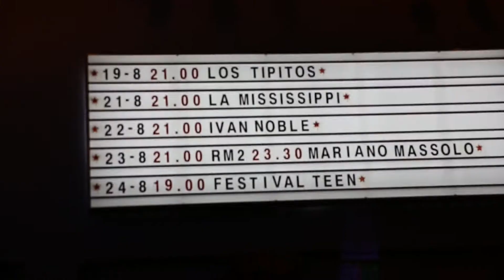RDM Góspel en La Trastienda